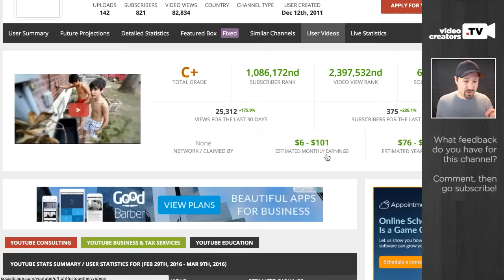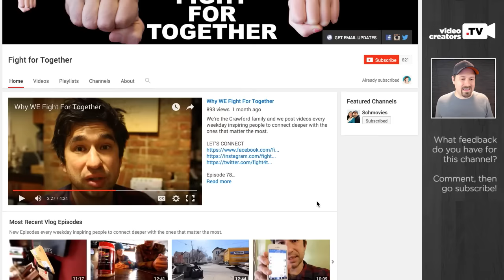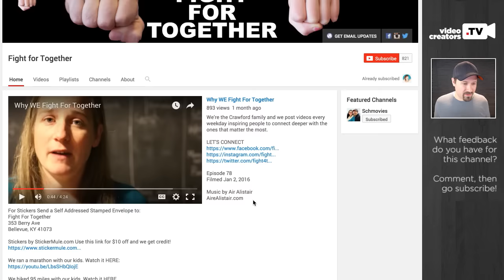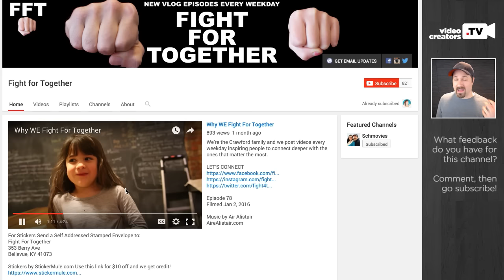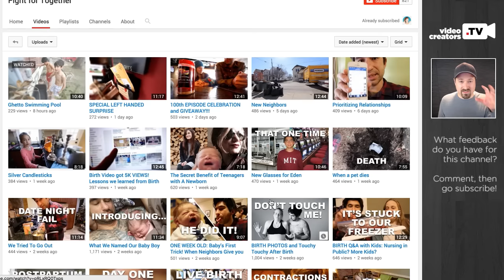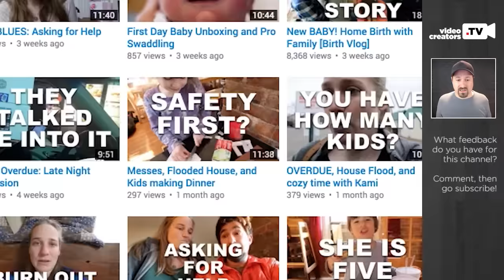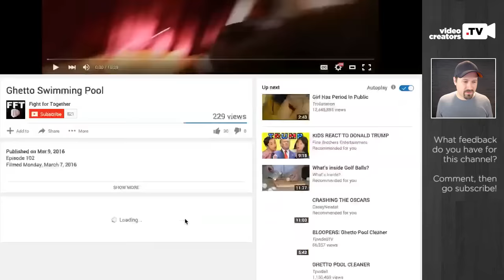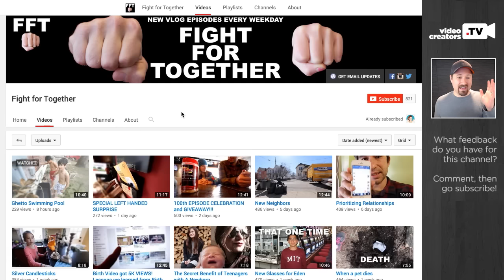8 Ideas for Growing your YouTube Channel [CR Ep. #05]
In this YouTube channel review we look at a channel that's growing fairly quickly and point out some of the things they're doing well that's contributing to their growth. We also review a few things that they could improve and help their channel gain even more exposure and views.

Schedule a time for us to review your channel together!